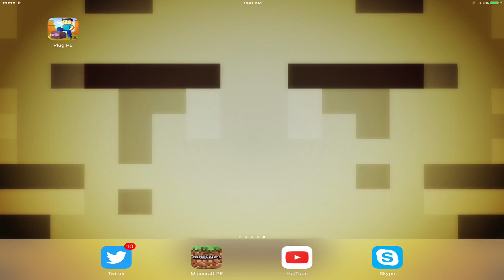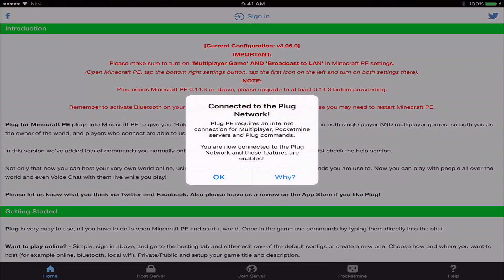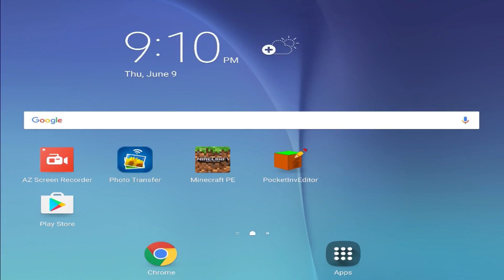✔️Minecraft PE 0.15.0 - SECRET CAULDRON BLOCK // Secret cauldron block glitch [MCPE 0.15.0]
MCPE 0.15.0 secret cauldron block! This thing is technically a glitch in the system with cauldrons and their mechanics in Minecraft PE. It messes the position of the water in the cauldron. Very weird! Hope you enjoy this Minecraft Pocket Edition secret video!